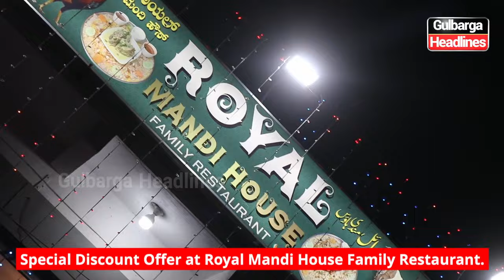Special Discount Offer at Royal Mandi House Family Restaurant, at Qadeer Chowk | 98454 62895.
Special Discount Offer for 6 days at Royal Mandi House Family Restaurant, located at Qadeer Chowk, MSK Mill!